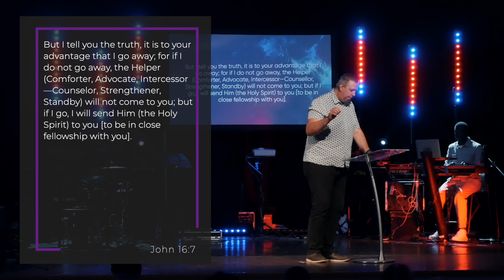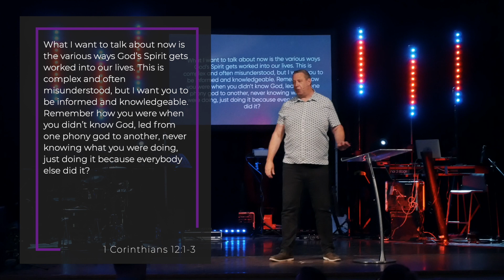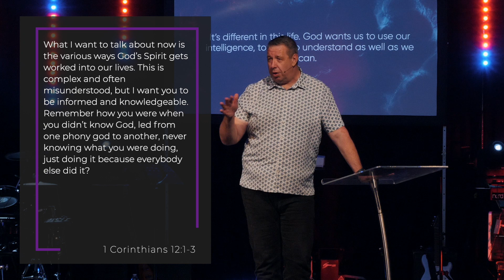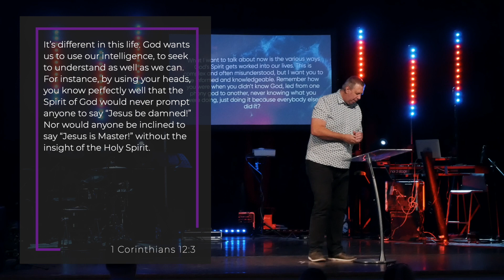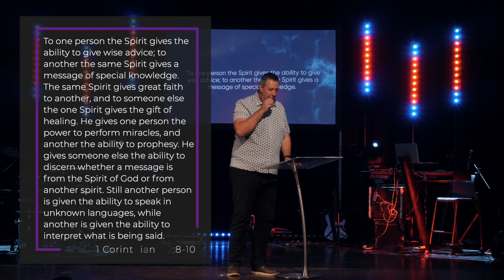The Advantage Pt.2 | LC ONLINE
LIFECITY ONLINE - Sunday 3/9/23

If you enjoyed this video and would like to find out more about Life City Church, you can use the following links -

00:00 - Intro
00:36 - Preach